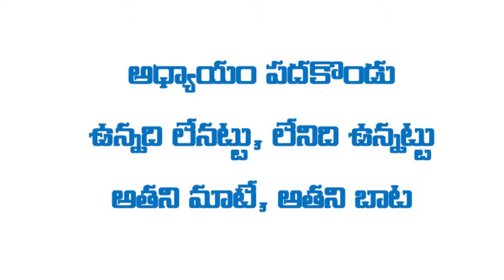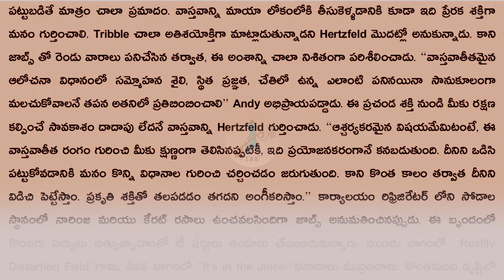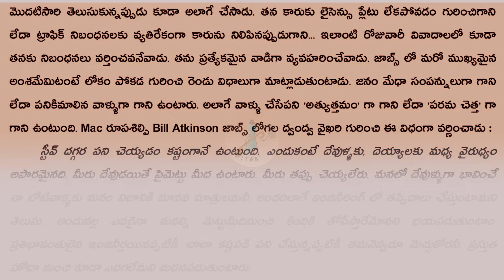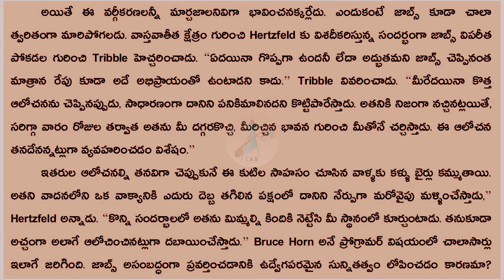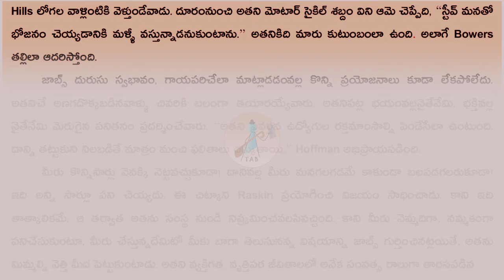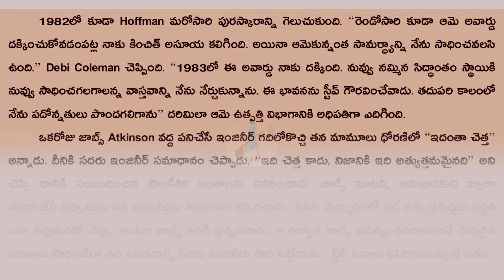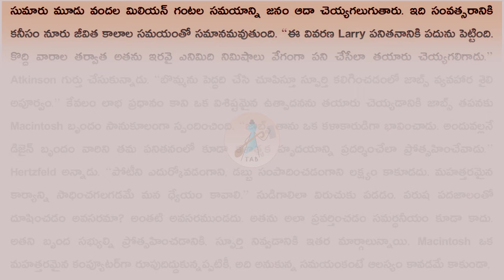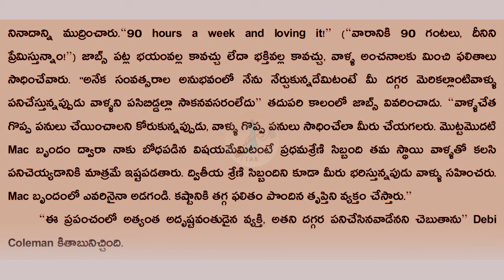Steve Jobs | Reality field distortion | CH 11/43 | TAB: Telugu Audio Book